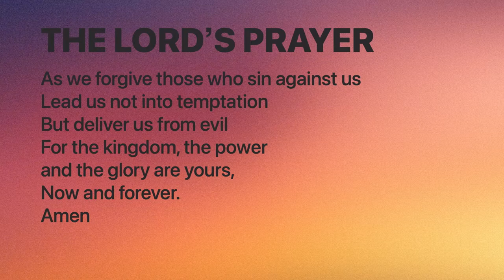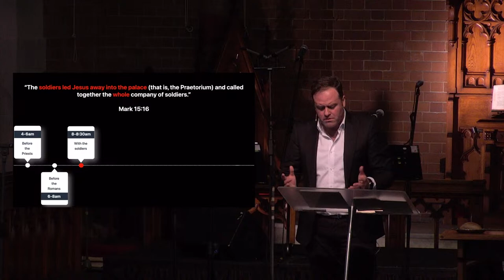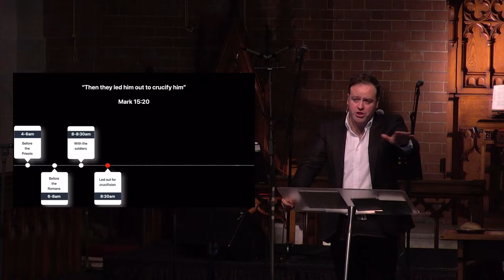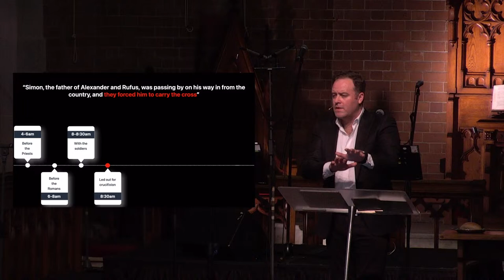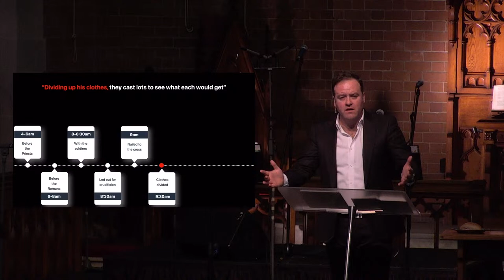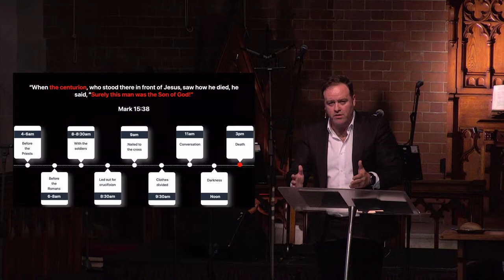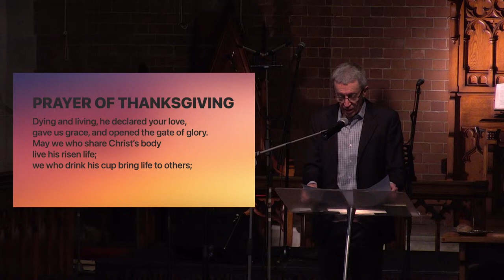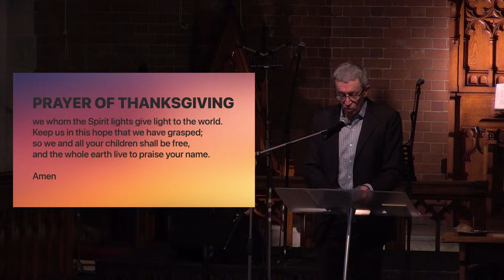GOOD FRIDAY | 8am Traditional | 29th March 2024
👋 Fill in an online connection card ⟶ ❤️ Support the ministry of St Matts ⟶ St Matthews Manly is an Anglican church located in the beautiful Manly, Australia.